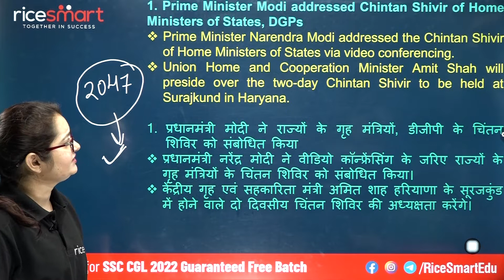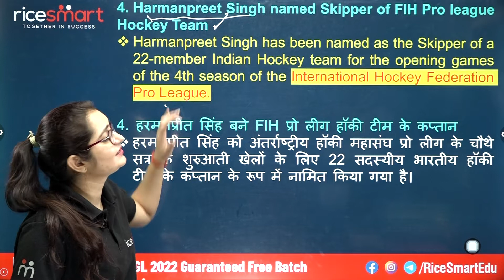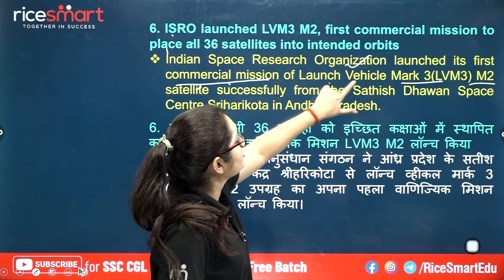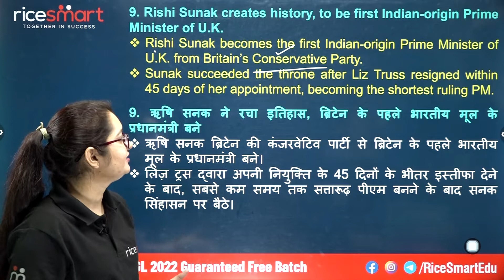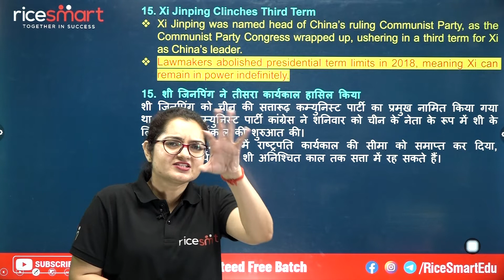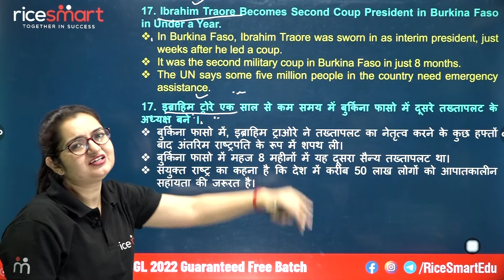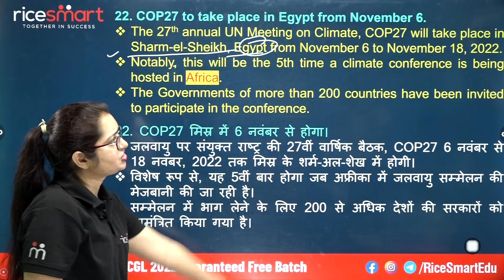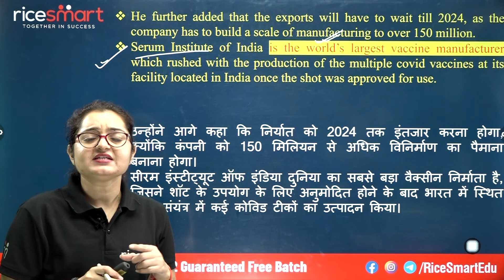October Current Affairs | By Reena Mam | Weekly Current Affairs